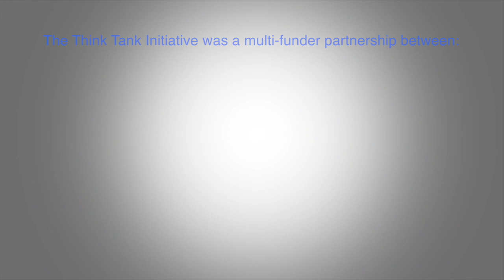Why support organizations instead of research projects?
This video is one in a series that chronicles key lessons learned from the Think Tank Initiative. In this video, experts from several funding organizations answer the question: "What do think tanks do?"

The Think Tank Initiative (TTI) helped to strengthen 43 policy research institutions in 20 developing countries over 10 years through a mix of core funding and support for capacity development. By monitoring the impact of this support, TTI has distilled several lessons that funders can learn from in order to put think tanks in low and middle income countries on a path towards organizational sustainability and enable think tanks and funders to develop greater synchronicity in their partnerships.

The series consists of 14 videos which feature representatives of the 5 funding organizations that supported the Think Tank Initiative: Canada's International Development Research Center (IDRC), the Bill and Melinda Gates Foundation, the UK Department for International Development (DFID), the William and Flora Hewlett Foundation, and the Norwegian Agency for Development Cooperation (NORAD).

This video was produced by DDC International for the Think Tank Initiative